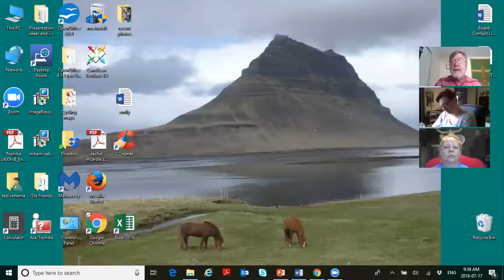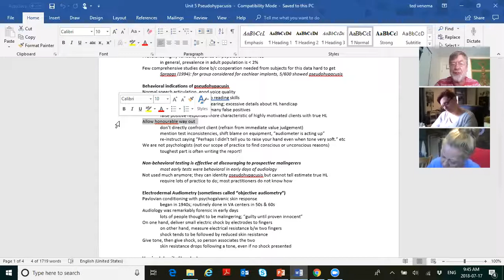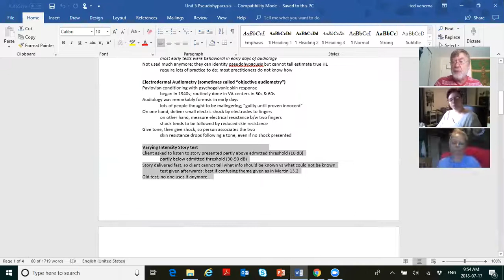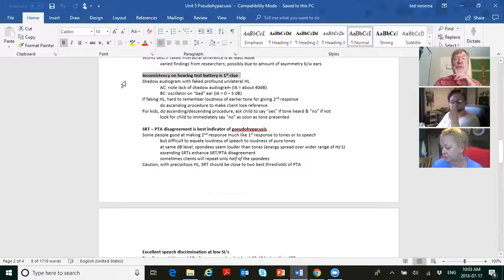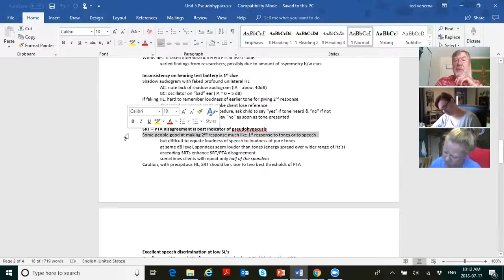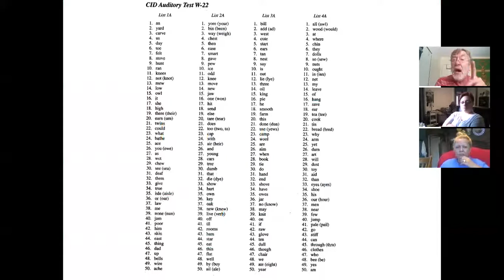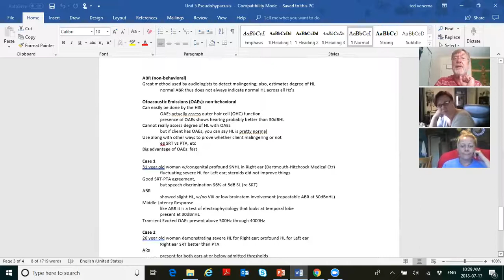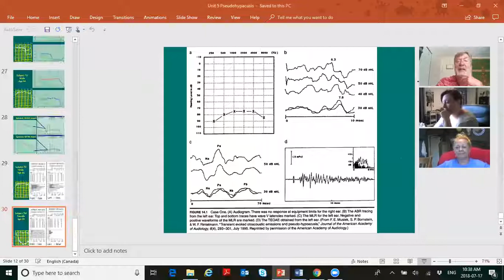125 july 17, 2018